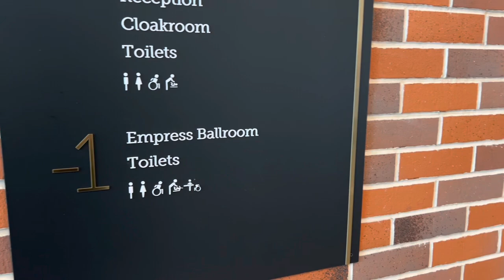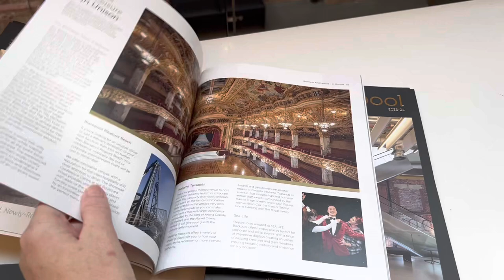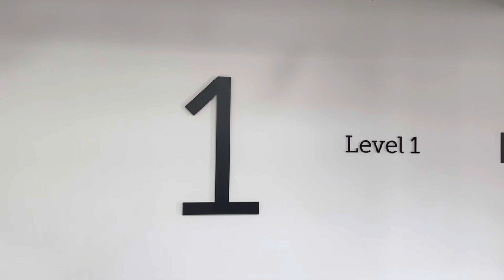Blackpool Winter Gardens Conference Centre Tour | 1 Year Old!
Feels like it's been there forever now but it's almost exactly a year to the day since it opened. One Year On | Blackpool Winter Gardens Conference Centre Tour - come and take a look around inside this impressive £40m investment, designed to bring conferences back to Blackpool.

MANY THANKS to Nick Moore and his fascinating History of Blackpool for some of the historical information used in this film.